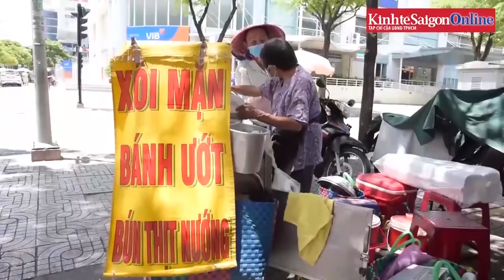Người nghèo oằn mình trong ‘cơn bão’ dồn dập của Covid-19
Đại dịch Covid-19 đang gây tác động nghiêm trọng tới nhóm người nghèo và dễ bị tổn thương trong xã hội. Những người lao động tự do tại TPHCM, với nguồn thu nhập bấp bênh chưa kịp phục hồi sau những đợt bùng phát dịch bệnh hồi năm ngoái, nay lại phải chịu thêm sức ép từ các biện pháp giãn cách rốt ráo từ cuối tháng 5.